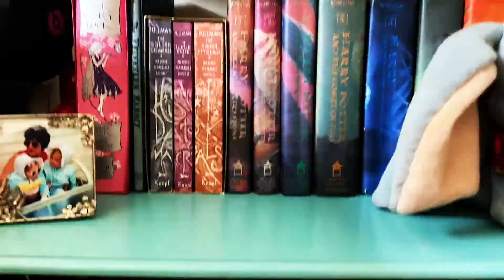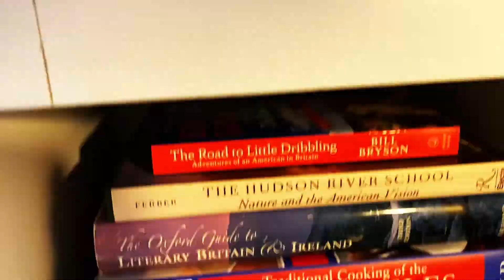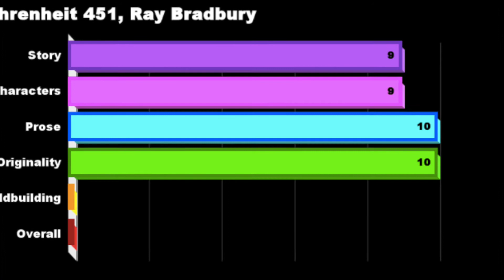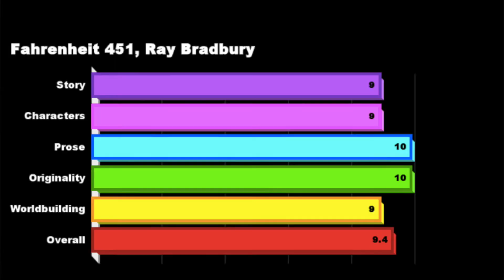FAHRENHEIT 451 by Ray Bradbury | Book Review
In this episode, Jordan reviews Ray Bradbury’s dystopian masterpiece Fahrenheit 451 and discusses why, more than ever, our society needs to take this book’s message to heart.